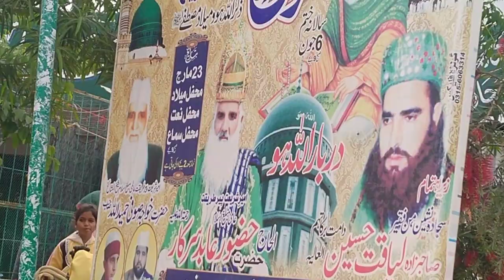Faisalabad se sambandhit jaate hue raste per yah darbar Hai Allah hu Abid Ali Sarkar